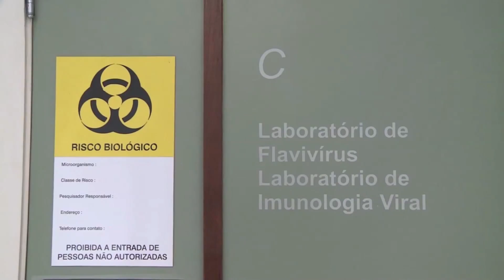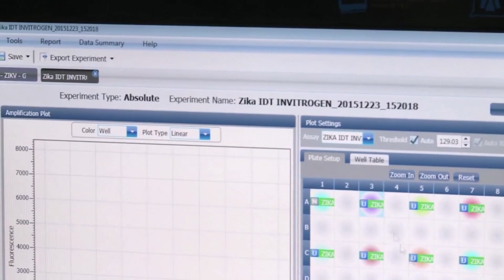The Heat: Ebola and Zika virus pt2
Dozens of babies have died in Brazil from birth defects that impact the size of a child's head. There is lots of concern about something called the Zika virus. CCTV America correspondent Paulo Cabral join The Heat from Sao Paulo. Also from Miami, Aileen Marty joined The Heat's discussion. Marty is a professor of infectious diseases at Florida International University.